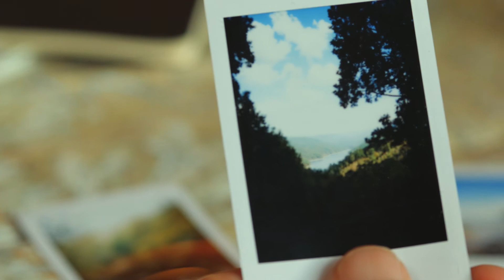Own The Road Both On and Off | Range Rover Sport SVR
Whether your adventure takes you down the I-25, through the Eisenhower Tunnel or over Hoosier Pass, you'll own the road with the Range Rover Sport SVR.  The Ultimate Luxury Performance SUV.